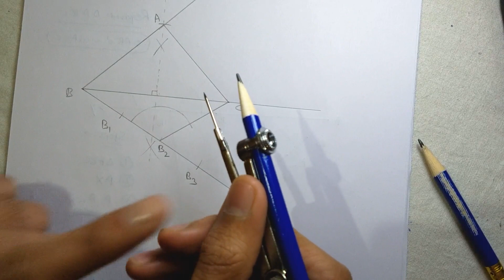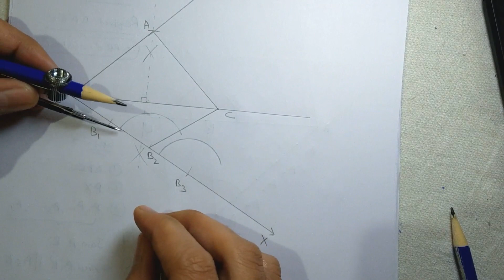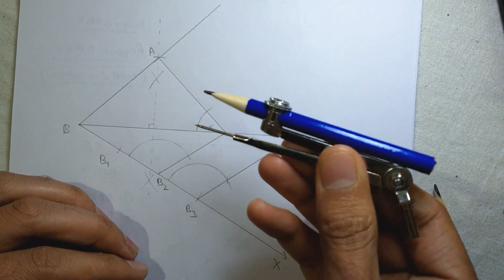Class 10 | NCERT Maths | Chapter 11 - Constructions | Exercise 11.1 Q. No. 4 | Solution in Hindi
Learn about Construction of Perpendicular Bisector, Angle Bisector, Angles (60, 120, 90, 30, 45, 75, 105, 15 degrees), Parallel Lines, Division of a Line Segment, Similar Triangle (Scale Factor), Tangent to a Circle etc.

1) Link for All Important Questions CBSE Maths 10th 2019(Chapter Wise)

Chapter 3. Pair of Linear Equations in 2 Variables
Chapter 8. Introduction to Trigonometry
Chapter 9. Some Applications of Trigonometry
Chapter 12. Area Related to Circles
Chapter 13. Surface Areas and Volumes